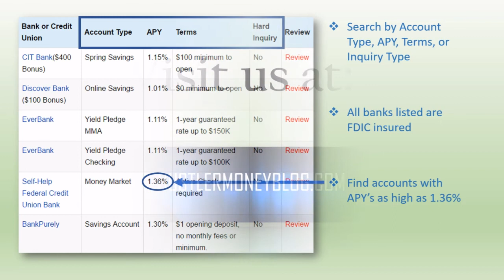Best Bank Rates, High Yield Savings, and Money Market Accounts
Check out our site to see the best Savings and Money Market Accounts best suited for you! Read our reviews and search our complete list for the best accounts, deals, and rates!